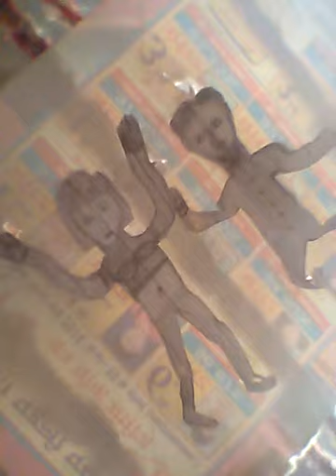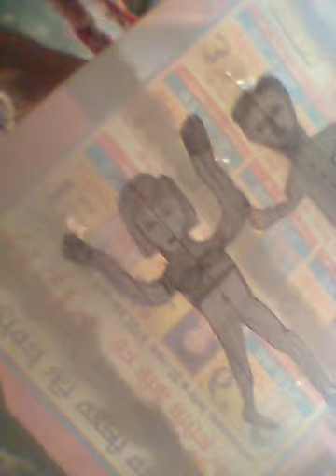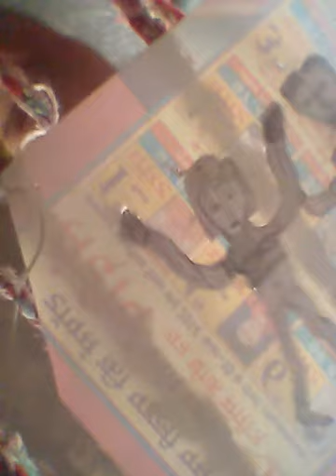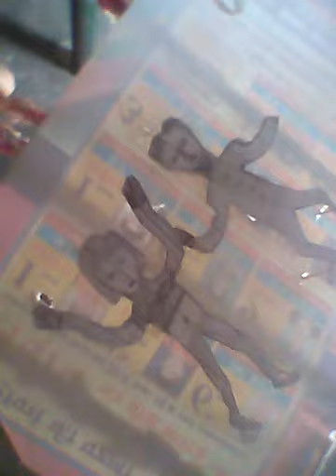Dholida loveyatry...video ! Song.